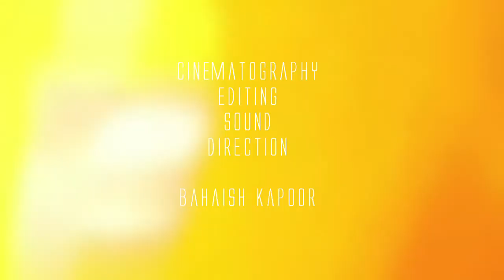"ME TIME"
Featuring PARINITA SHAH, a scene about an overdue conversation between friends that leads to a compelling truth.

Also featuring: VANSH GOSWAMI & ABHISHEK NOTANI

Writing credit: Vansh Goswami

Photographed, Mixed, Edited and Directed by:
Bahaish Kapoor